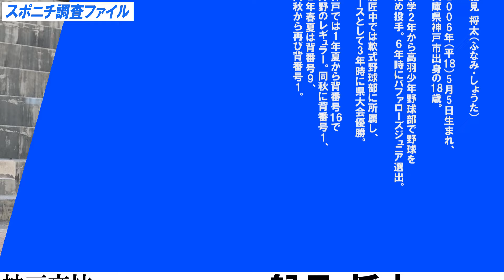ポテンシャルたっぷり、公立進学校の文武両道左腕【スポニチ調査ファイル⑪】神戸・舩見将太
アマチュア野球の有力選手をリサーチする「スポニチ調査ファイル」。第11回は、兵庫県屈指の公立進学校・神戸高校の舩見将大投手に迫ります。エースで主将そして中軸打者とチームの中心選手。1メートル７０、65キロと小柄ながら小学生時代にはバファローズジュニアにも選出され、中学では県大会優勝と豊富な実績と経験を持っています。強豪ひしめく「戦国・兵庫」で輝く文武両道左腕の魅力をご覧ください。

最新ニュースをお届け「スポニチアネックス」